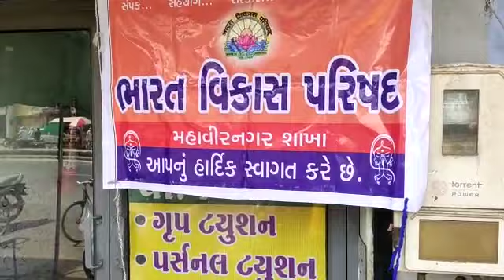lokdaun ma blod donesan camp pakshiseva parivar viratnagar ahmedabad rajeshpatel sir